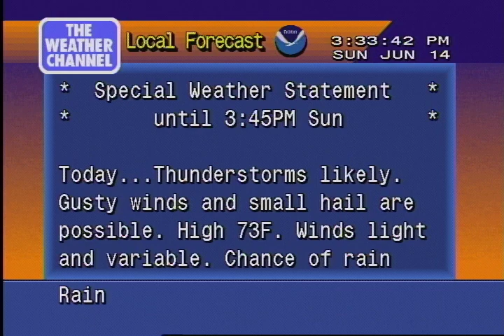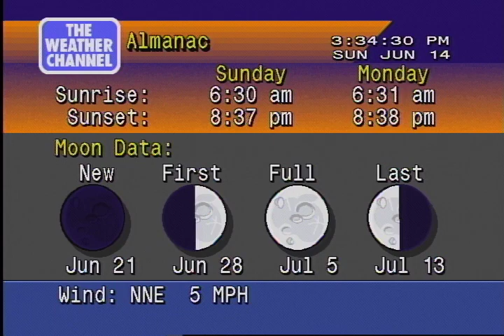Real WeatherSTAR 4000: 6/14/2020. Flavor J, added animated radar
This is a real weatherstar 4000, I have finally got the Flavor script interpreter working so now I can script the products. This is Flavor J, Also Animated Radar is now working properly.

I know this isnt the typical content on my channel, and I will get back to normal programming soon so please be patient! this is part of a project that I will discuss in a later video.